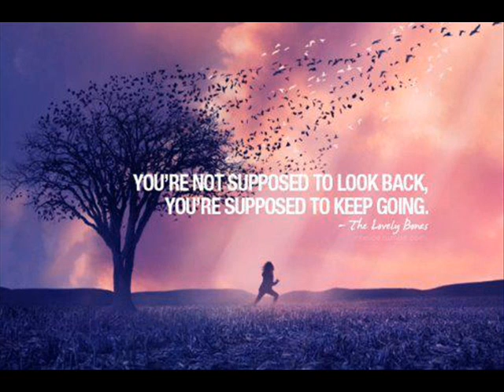Skinny Love ( Birdy version ) - covered by Jenny